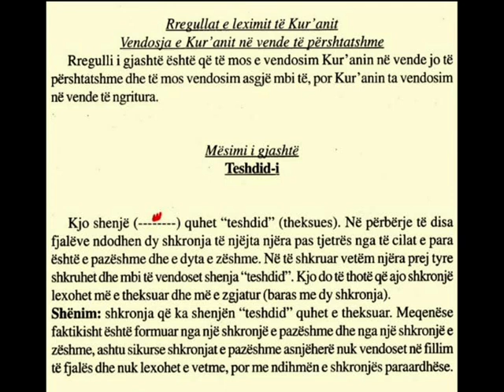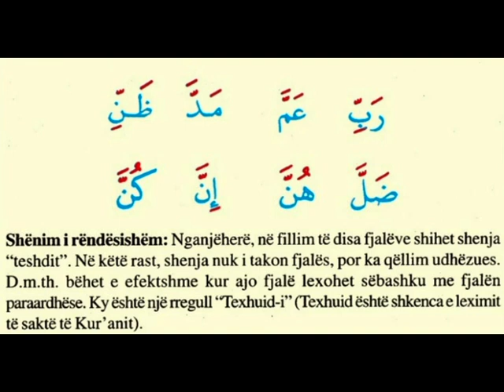19. MËSO KURANI- Mësimi 6 Teshtidi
Description

Ndalohet rreptësisht çdo ndërhyrje në videot e  Ikballe Berisha Huduti , qoftë shkëputje, montim a përpunim i caktuar, pa lejen paraprake të stafit përgjegjës.